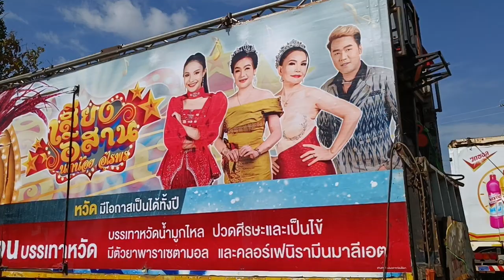บรรยากาศของการตั้งเวทีหมอลำเสียงอีสาน วัดไตรสามัคคี วัดบ้านปลาเดิดน้อย ต.โดด อ.โพธิ์ศรีสุวรรณ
บรรยากาศของการตั้งเวทีหมอลำเสียงอีสาน นกน้อย อุไรพร วัดไตรสามัคคี วัดบ้านปลาเดิดน้อย ต.โดด อ.โพธิ์ศรีสุวรรณ จ.ศรีสะเกษ 1 มกราคม 2566